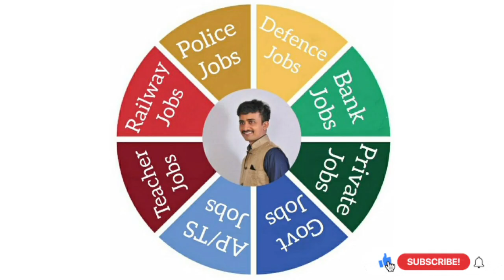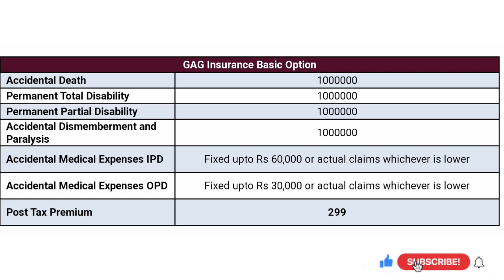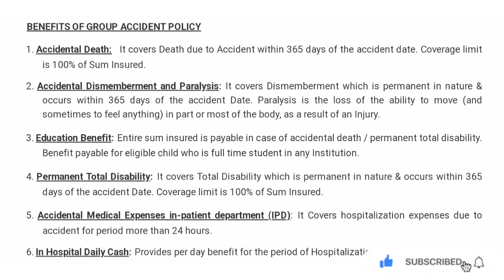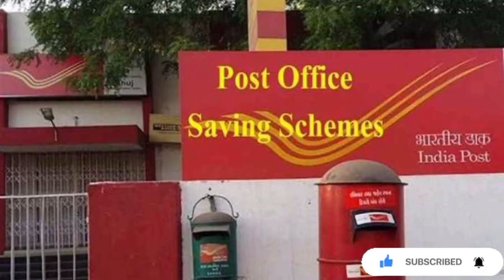Post Office Insurance Plan Details 299 & 399 rs Only